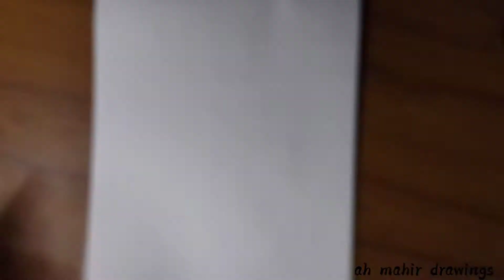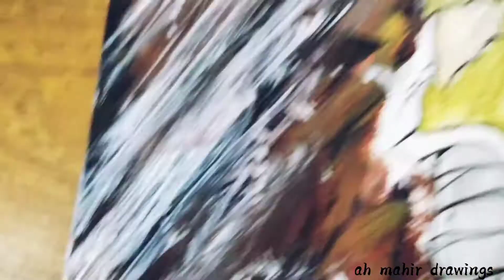Fairy tale ll anime ll Natsu ll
My first anime drawing